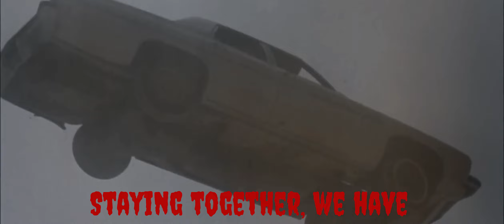please, tell me they got that stash in newport. imagine young ted rami wandering round del rio.